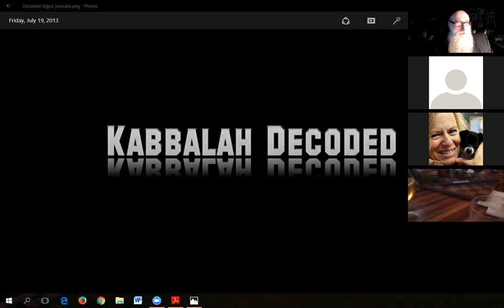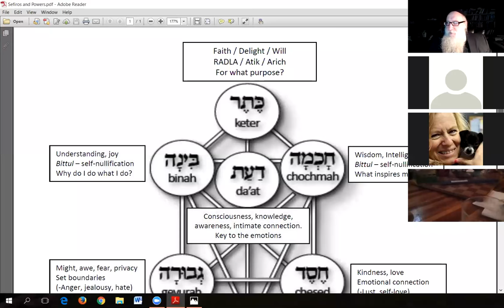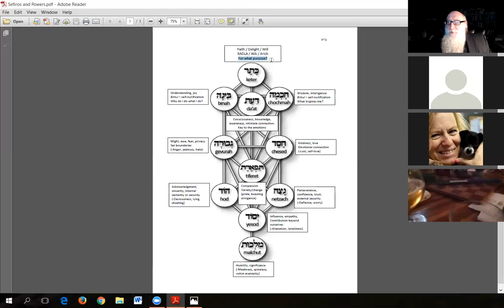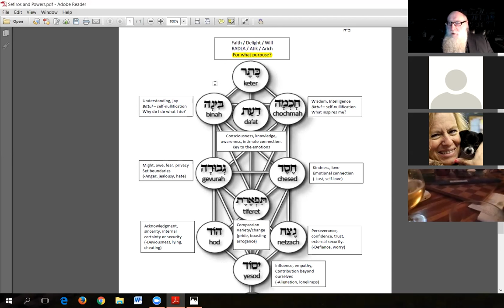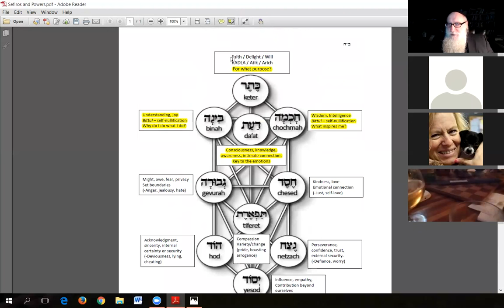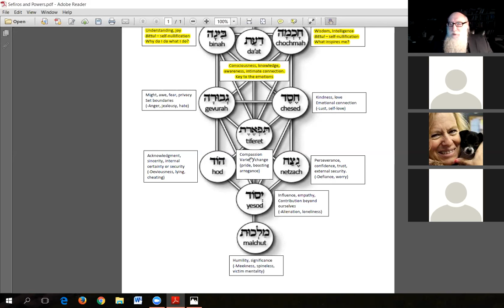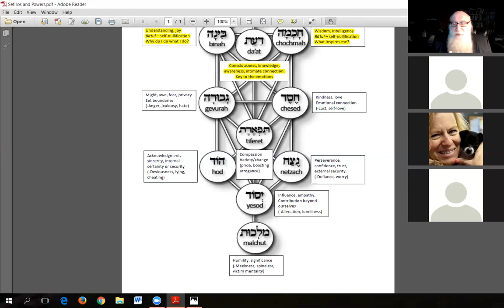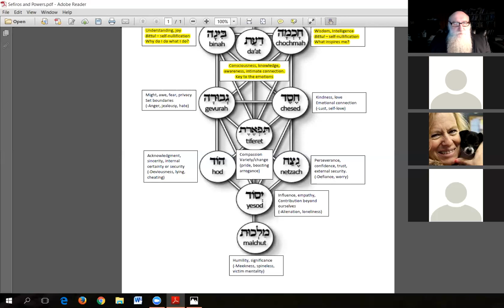Mind over Heart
How the mind can be used to control the emotions and uplift them